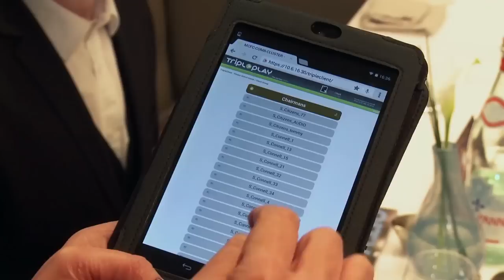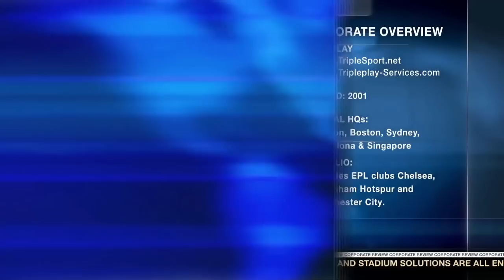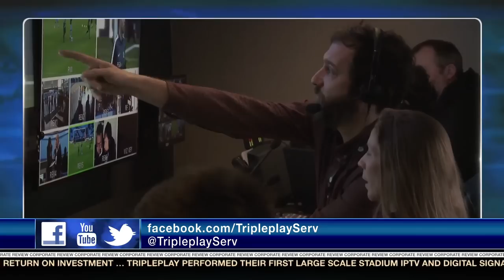Sports and Stadium Technology - Tripleplay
Tripleplay's appearance on the Corporate Review show, discussing stadium technology solutions, fan engagement and the importance of finding a partner who understands the challenges faced by the sports community. First aired on Bloomber on 7th March 2015.